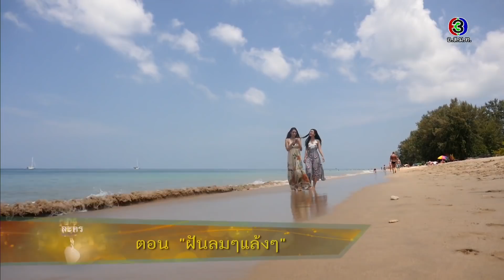ละครธรรมนำชีวิต | ตอน “ฝันลมๆแล้งๆ“ | 11-05-61 | Ch3Thailand